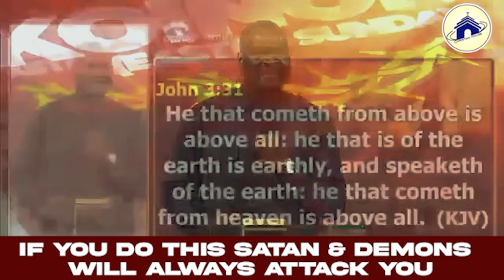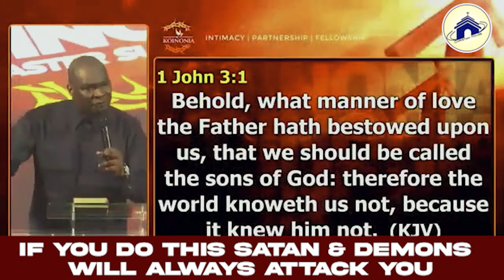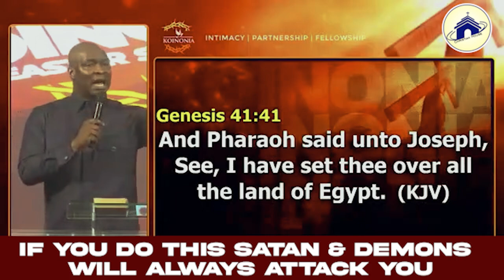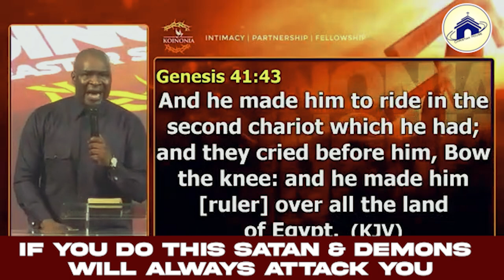iF YOU DO THIS sATAN & dEMONS WILL ALWAYS ATTACK YOU WITH aPOSTLE jOSHUA sELMAN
below is the account detail:

Account number:
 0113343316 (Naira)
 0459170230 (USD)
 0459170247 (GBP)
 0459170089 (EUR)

Branch: 13/15, Manchester Road, GRA, Zaria, Kaduna State

Account Numbers;
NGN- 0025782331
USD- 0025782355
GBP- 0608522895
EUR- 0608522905